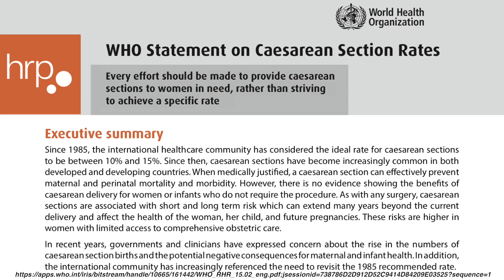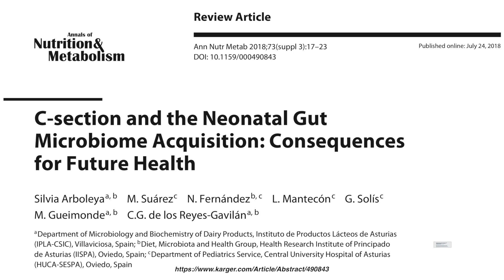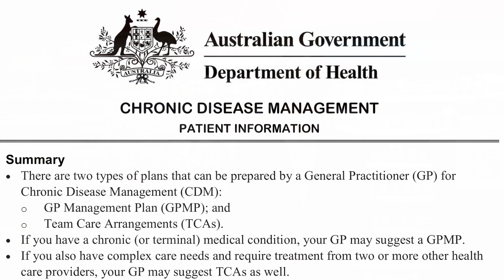C-section or Natural Birth? Make the most informed decision - Dietitian Explains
Make the most informed decision about C-section births.

Watch the video to understand the risk associated with a caesarean birth. Either way, quick tips on how to improve gut health below:
1. continue breastfeeding for up to 2 years
2. make sure the mother is eating a nutrient rich diet, to ensure the breast milk is of high quality
3. administer probiotics for the baby (specific strands essential)
4. feed the babys gut with prebiotics
5. avoid unnecessary antibiotics

If you need any more help, contact Vegan Palette and we will be happy to help.